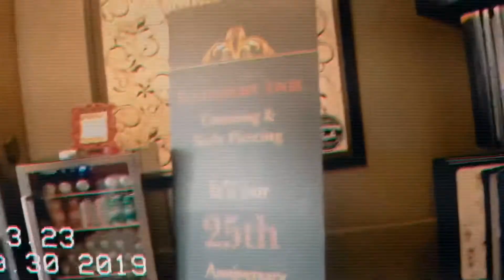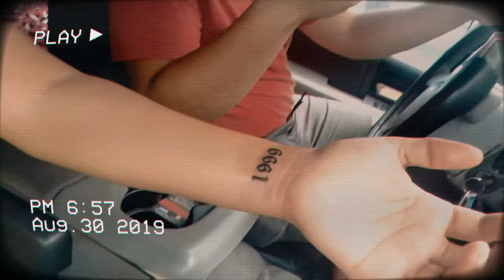Tattoo what yo 😲🤷🏻‍♀️